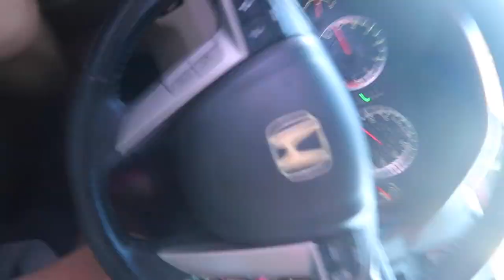BUYING NIKE SB DUNK LOW FOR $10!!!